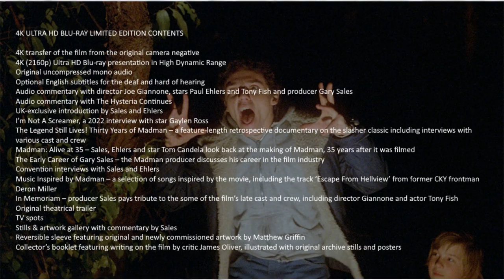Madman [Arrow Video Limited Edition 4K UHD] Starring Gaylen Ross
Gather around the campfire, and hear the tale of Madman Marz – an ill-tempered farmer who, one dark night, chopped up his wife and two children into pieces. When the locals learned of his heinous crimes, they exacted revenge – sinking an axe into his head and hanging him from a nearby tree. But the next day, Marz’s body was gone...

Thus the camp counsellor finishes his tale, closing with the warning never to say Marz’s name above a whisper, lest the hideously-deformed farmer comes looking for them. Naturally, the first thing that one of the young campers does is calls out Marz’s name – precipitating a terrifying night of murder, mayhem and sexy Jacuzzi vignettes!

Inspired by the same Cropsey urban legend which informed 1981’s The Burning and starring Dawn of the Dead’s Gaylen Ross (appearing under the pseudonym ‘Alexis Dubin’), Madman stands as one of the finest offerings from the golden age of hack ‘n’ slash.